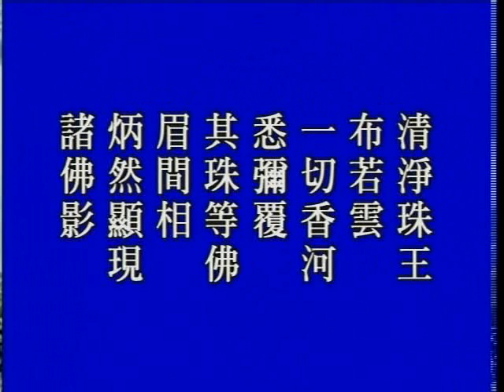大方广佛华严经 净空老法师主讲715a